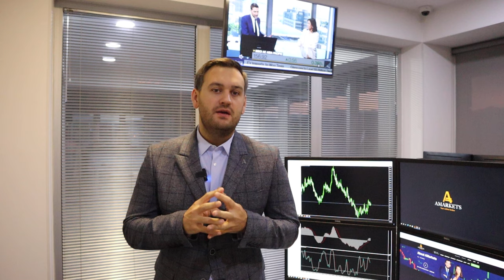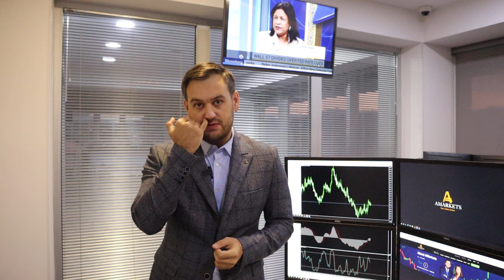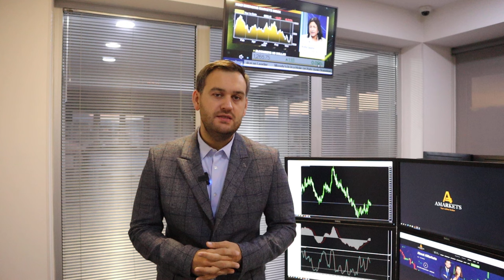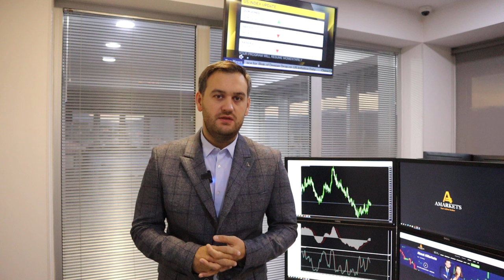Что сегодня будет с долларом? | AMarkets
Что сегодня будет с долларом, как инфляция в США повлияет на американскую монетарную политику, что решит Федеральная резервная система, о рынке труда Англии, данных по ВВП Еврозоны, о бизнес оптимизме в Германии, почему нефть снова растет, когда покупать золото